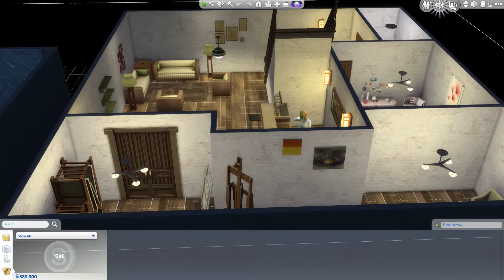The Sims 4 | Alternate Realities | Generation 2: February | Part 32